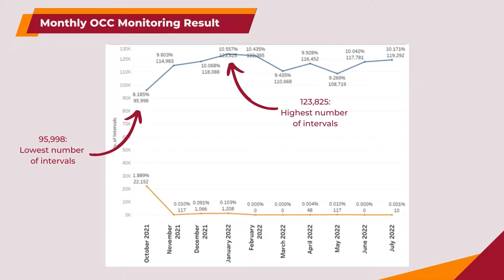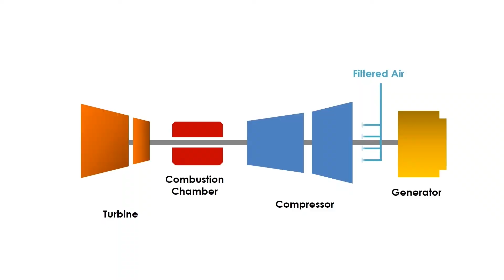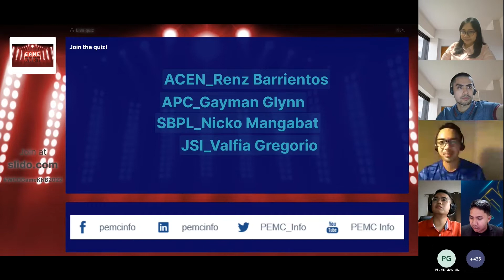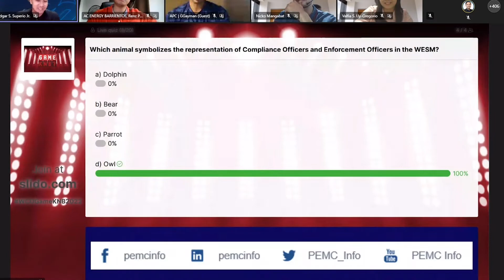WCO Summit 2022 Day 1 Highlights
WCO Summit 2022 - Day 1